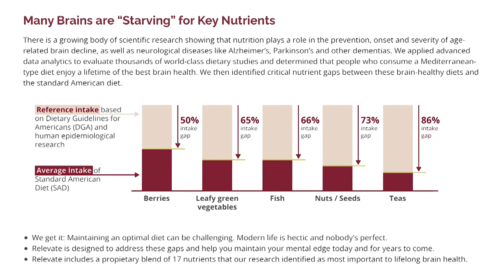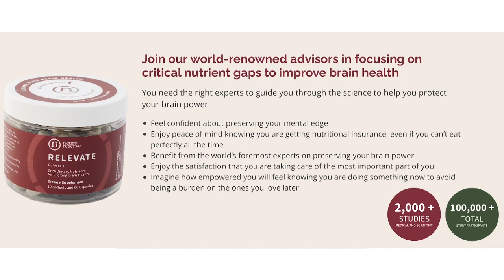Unlocking the Past: How Audio Helps Dementia Patients Remember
In this video, we delve into the workings of the Audivi app created by Kristin Nelson to assist her dementia-stricken mother. This innovative app uses recorded favorite stories to engage people with dementia, creating a truly wonderful solution. Explore how this multimedia approach, which pairs audio memories with photo "memory banks," allows users to record family tales and facilitate cross-generation interaction.

Autovee is available for a one-time download fee of $19.99 for unlimited use, boasting features such as preloaded questions specifically optimized for dementia. This app has immense potential to make confusing situations like hospital visits less disorienting and help care facility staff better understand and connect with their residents.

The use of Autovee extends beyond caregiving; it can also be utilized to create annotated photo albums, record family stories before they are lost, and encourage family traditions of making ‘memory banks. It underscores how capturing stories in someone's own voice can form a deeper and more impactful connection than just reading information on paper.

** Connect more deeply with your loved ones, make Audivi family tradition, and preserve cherished stories for generations to come. **

Here are 10 key sections from the video transcript with start times:

0:00:33 - Kristin shares her caregiver story and how she started recording her mom's childhood stories

0:01:29 - Kristin created a website with audio recordings of her mom's stories paired with pictures

0:02:11 - Kristin decided to create an app to help others record audio memories

0:03:30 - Diane shares how her mom had one main childhood story she always told

0:06:32 - Kristin encourages people to record a few stories to see the positive impact on their loved ones

0:09:24 - Diane shares how she recorded her grandmother telling a story before she passed away

0:13:16 - Kristin shares that people with dementia may not recognize their own voice in recordings

0:29:11 - Kristin suggests engaging younger family members to help record memories

0:41:18 - Kristin notes the app allows you to create multimedia memories that are more memorable